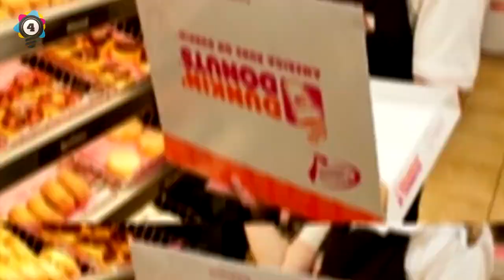10 Celebrities who had Crappy Odd Jobs before becoming Famous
10 Celebrities who had crappy jobs before becoming famous
So when you look at celebrities, you can’t help but feel like they’ve got the world in the midst of their hands and that they probably don’t work hard enough to deserve such luxuries. However, what you probably don’t realize is that they’re people like you and me. Sometimes a lot of us lose sight of that and forget that at one point in their lives, they were celebrities, The were average joes working mundane jobs like us. So remember. Just because you’re working a dead end job doesn’t mean you should stop working towards your dreams. These celebrities are living proof and believe me, all of their jobs are either boring and mundane or just downright terrible. Here’s 10 Celebrities Who Had Awful Jobs Before Reaching Stardom

1. Brad Pitt Limo Driver
Starting off this list, We have one of the biggest A-Listers in hollywood Brad Pitt. Before starring in such films as True Romance, Interview with a Vampire and cool world just to name a few films from early in his career, The famed Missouri native struggled to make ends meet when he first came to Los Angeles. So like pretty much every celebrity who’s trying to catch their big break, He took up a job. The job he took up was that of a limo driver for bachelor parties. According to Pitt: "My job was to drive them to bachelor parties and things," Brad Pitt said about the strippers. "I'd pick them up, and at the gig I'd collect the money, play the bad Prince tapes and catch the girls' clothes. It was not a wholesome atmosphere, and it got very depressing."
As bad as it sounds though, He does have his limo gig to thank for his status today as Pitt said one of the girls introduced him to the acting teacher who helped him become the successful

2. Johnny Depp - Phone Salesman for Pens
Could you imagine getting a phone call at around 5pm while having your dinner and all you hear on the other side of the phone is Captain Jack Sparrow trying to sell you a bunch of pens? Well for all you know, you might very well have received that phone call years ago without even knowing. The "Pirates of the Caribbean" star actually came to Hollywood to become a musician. His band The Kids even became successful enough to open for the Talking Heads and the B-52's. But the band's modest success wasn't enough, so the entire group supported themselves by selling pens for a telemarketing firm. According to Depp, He was so terrible at it that he only made 1 sale in his entire tenure there, and even then, He managed to talk the buyer out of it.

3. Hugh Jackman - Clown at Children's Parties
Can you imagine throwing a birthday party for your kid and having wolverine show up? Well i’m sure that’s an actual service that a children’s entertainer can provide by showing up dressed as wolverine but that’s not what we’re here to talk about. Anyway, before donning the claw, Hugh Jackman worked as a Clown and entertained at children’s birthday parties. According to him, This was the toughest gig he has ever had!
"I used to be a clown at kids' parties—hardest job I've ever had in my life, clowning at kids parties, the hardest $50 bucks I've ever made," So yeah if you want to break Wolverine, Just have him entertain kids for 30 minutes.

4. Danny DeVito - Hair Dresser for the Morgue
In all honest, I wouldn’t want Danny DeVito anywhere near my hair. All jokes aside however, Before reaching stardom, Frank Reynolds’ job was to style women's hair to make them look beautiful before being buried six feet underground. During an interview he was go on to describe his job. "What happens when you get old? You pass. And you want to have a nice hair do,"

After leaving high school, Devito had no desire to take up further education like college, so instead he took up a job at his sister's beauty parlour. Devito learned to do shampoos and sets – and even attended the Wilfred Academy beauty school in New Jersey. "I walk in the door, I've got my kit and I've got my white smock on. I thought it was going to be horrible," he said. "But I look in the door and there were like 40 girls, me and two guys I didn't get to know very well. I thank my sister to this day."

Considering how the interview panned out, I honestly can’t tell if he enjoyed that job or not…..I honestly hope he offered his clients an egg in their trying time.

if you want to know please watch the video

 Elite Facts